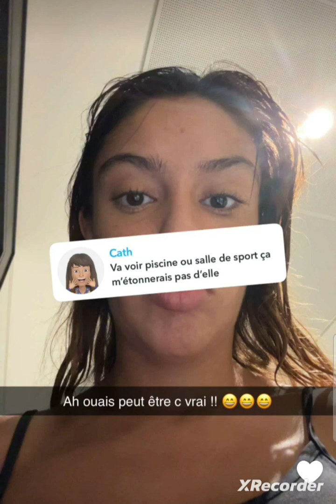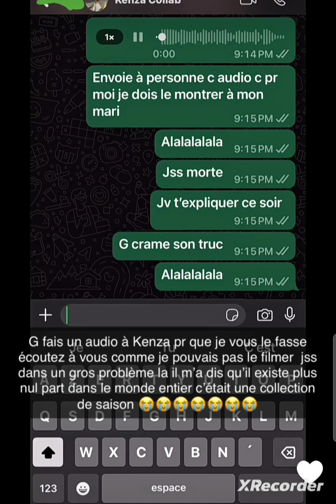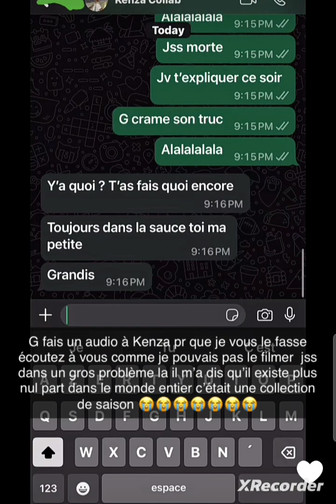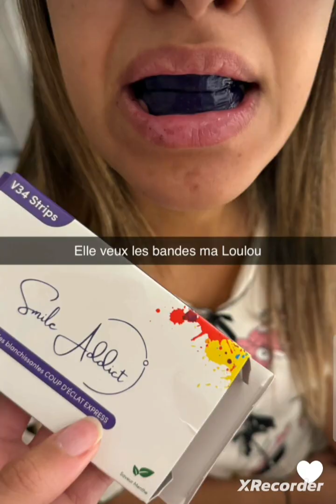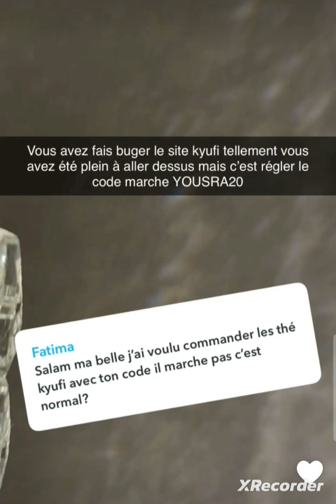Yousra Lkh sz retrouve toujours dans des plans foireux avec sa cousine Loubna 🤣🤔😋